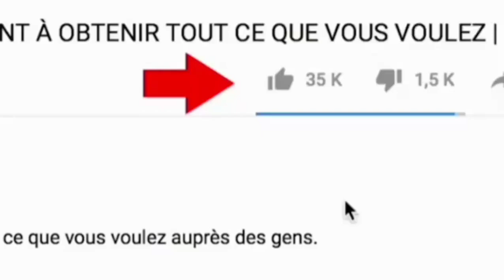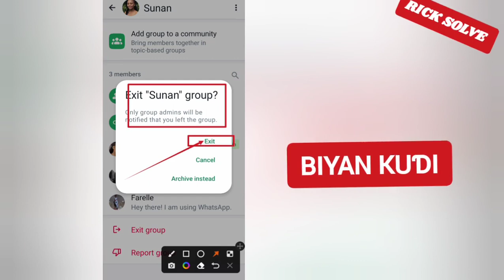How To Exit Whatsapp Group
Exit Whatsapp Group